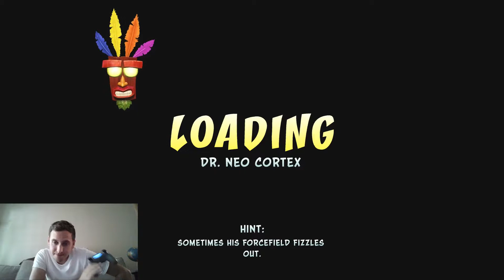Almost The End - Crash Bandicoot #42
With only one level left and the final boss battle will I be able to beat the game? Spoiler alert look at the god damn title!